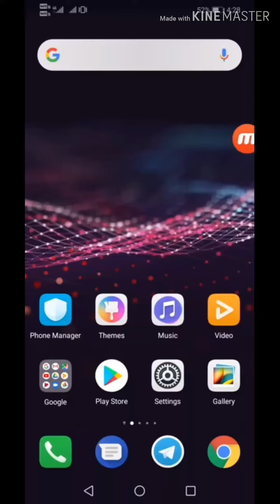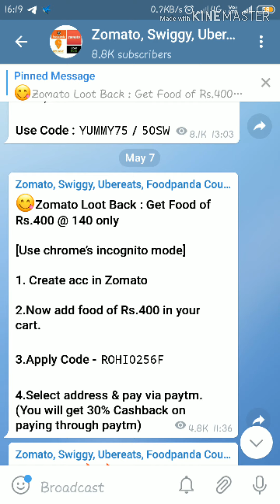Zomato new offer ₹400 Food @130₹ Only!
Hello guys,

😋Zomato Loot Back : Get Food of Rs.400 @ 140 only

[Use chrome’s incognito mode]

1. Create acc in Zomato

2.Now add food of Rs.400 in your cart.

3.Apply Code - ROHI0256F

4.Select address & pay via paytm. (You will get 30% Cashback on paying through paytm)

Telegram Channels links to join 👇 (must join)